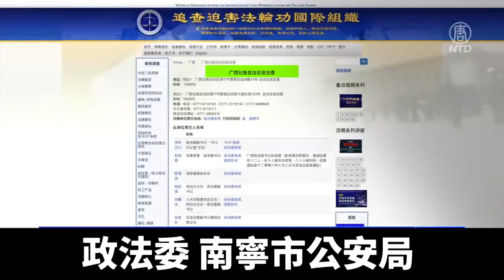廣西公安廳原副廳長、政法委副書記唐斌被查｜@ChinaBreakingNewsTV ｜20220811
中共紀監委週二（8月9日）通報，廣西壯族自治區公安廳原副廳長、政法委副書記唐斌，涉嫌嚴重違紀違法，被調查。唐斌曾積極參與迫害法輪功，受到國際組織的追查。

通報沒有說明唐斌被調查的具體原因。

據公開簡歷，唐斌仕途一直在廣西，曾任南寧市副市長、公安局長、政法委副書記,2018年起，任廣西公安廳副廳長、政法委副書記。

另據明慧網報導，唐斌曾參與迫害法輪功，對南寧市法輪功學員陸海暉、陸海恩兄弟多次被綁架迫害，負有責任。

「追查迫害法輪功國際組織」發出通告， 對唐斌曾任職的廣西公安廳、政法委、南寧市公安局及南寧市政法委等，進行追查。